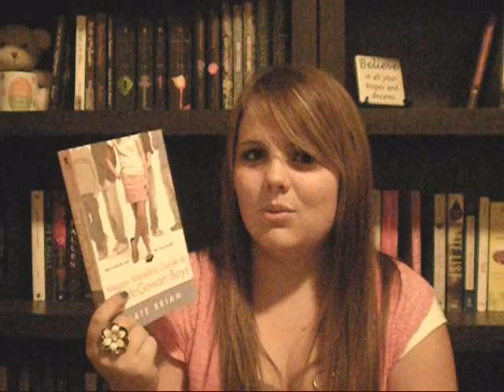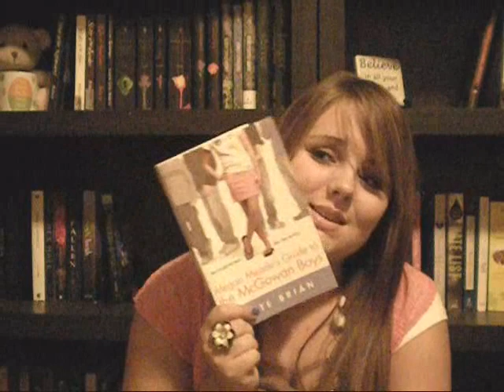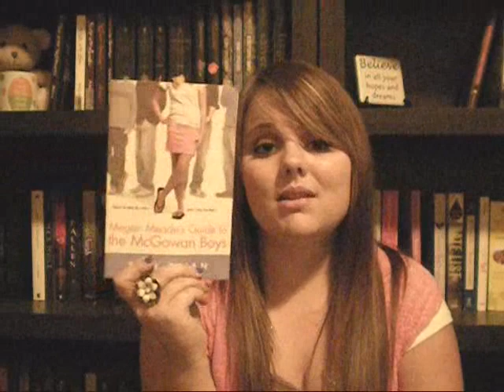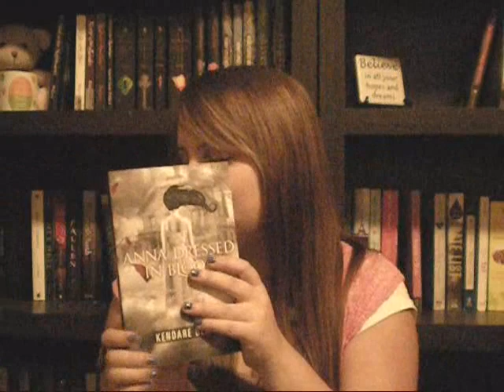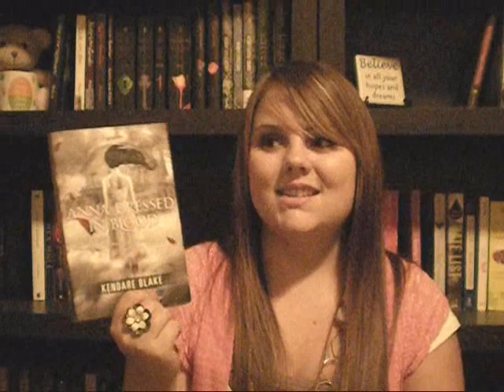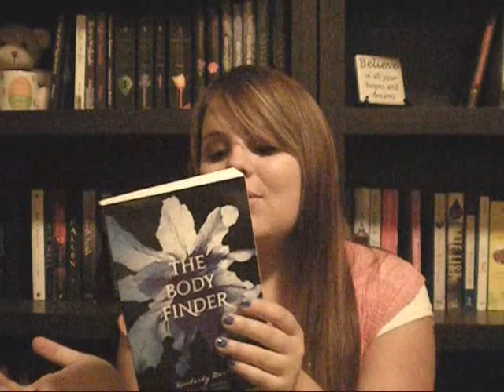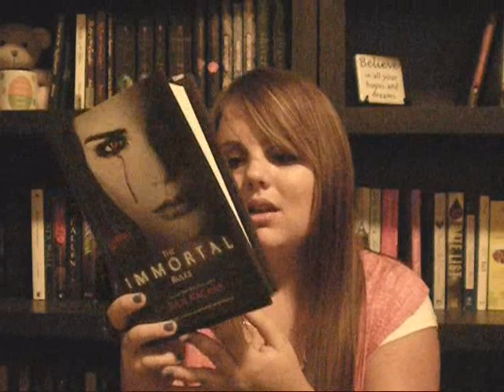September Wrap Up / October TBR 2012!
Let me know what you plan on reading in October as well as your thoughts on these books!